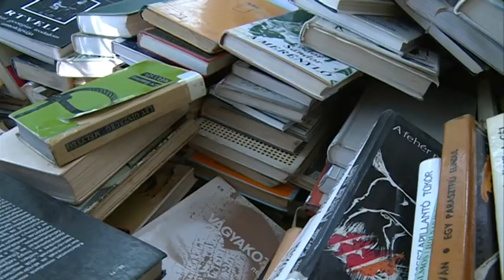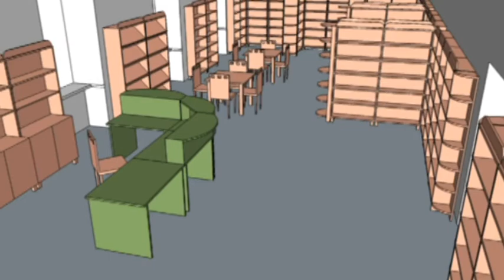Már dobozolják a könyveket!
Már dobozolják a könyveket a kalocsai könyvtárban. Elkezdődött a költözködés az új helyre, a Szent István király útra, ahol viszont már javában tart a helyiségek kialakítása.